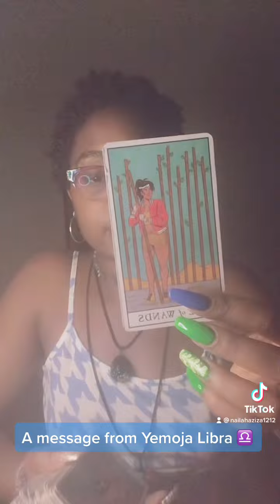A message from Yemoja Libra ♎️